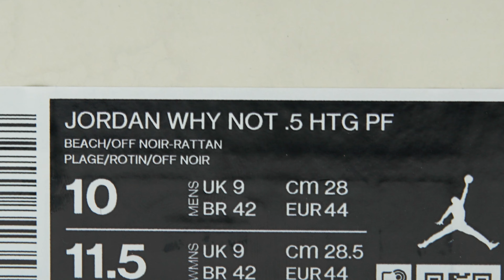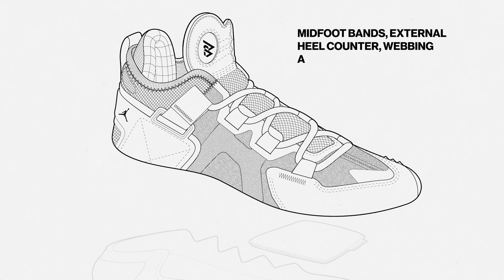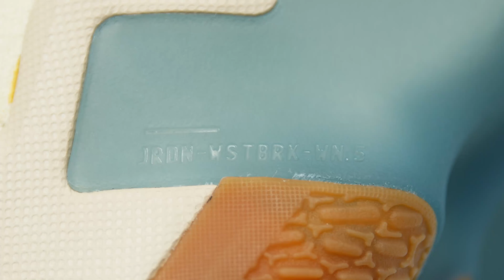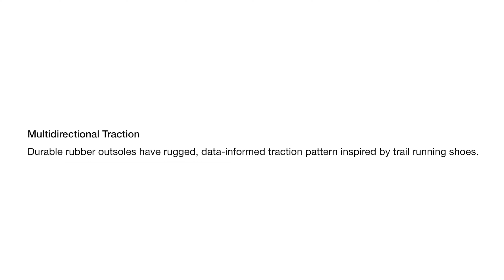威少5开箱初体验：一脉相承的设计，回归经典的科技